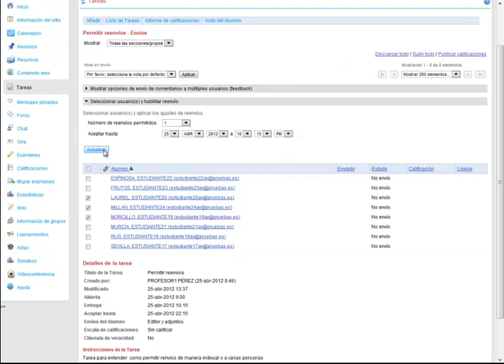Lección 47 -- Aula Virtual Sakai -- Tareas Reenvíos